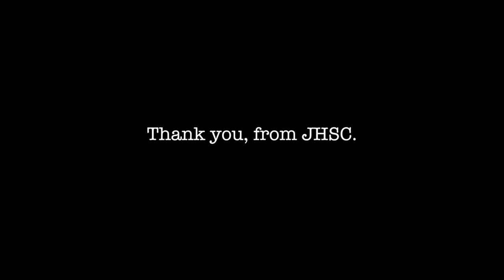purim soldiers shorter